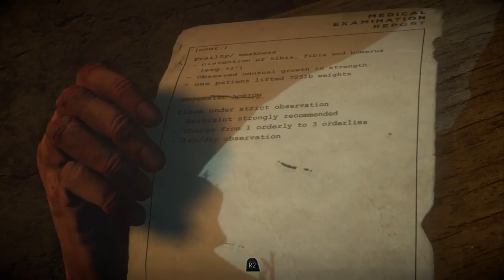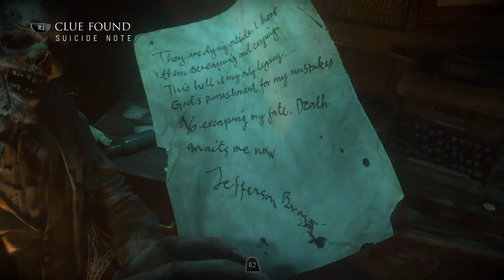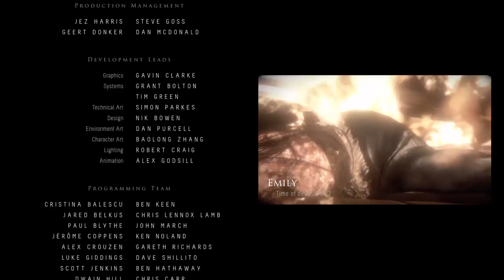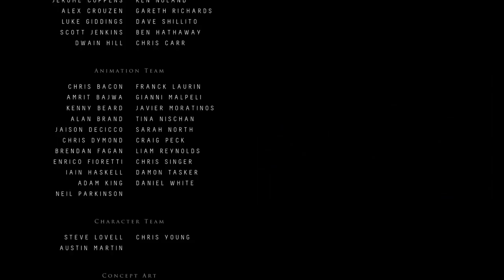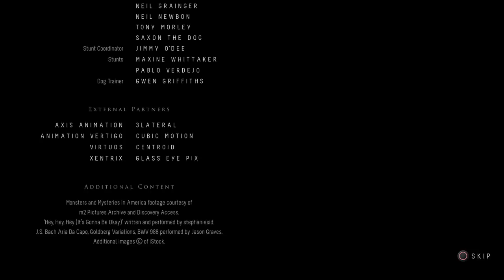SapiknawiTV_Until Dawn